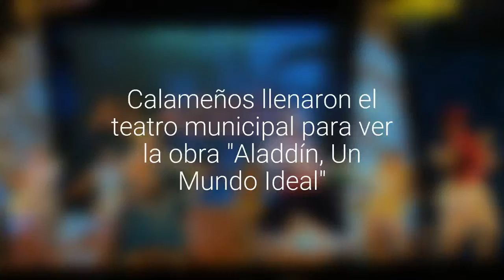[FOTOS] Calameños llenaron el teatro municipal para ver la obra "Aladdín, Un Mundo Ideal"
Fueron 2 mil personas que presenciaron el montaje de las Escuelas de Formación Artística de la Corporación de Cultura y Turismo.